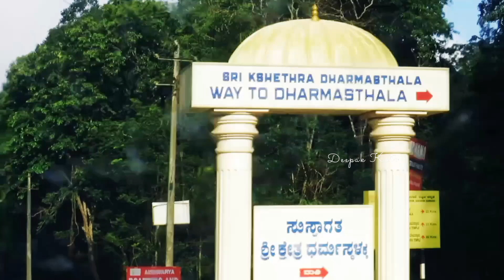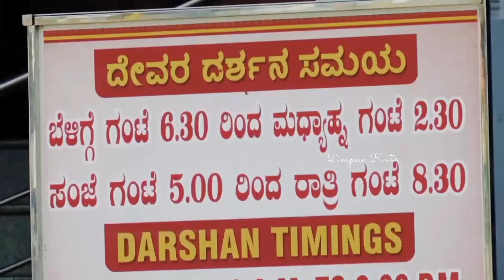Dharmasthala Manjunatha Devasthana | ಶ್ರೀ ಧರ್ಮಸ್ಥಳ ಕ್ಷೇತ | Lord Bahubali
Dharmasthala is an Indian temple town on the banks of the Nethravathi River in the Belthangady taluk of the Dakshina Kannada district in Karnataka, India. It is a panchayat village, and it is the only village in its gram panchayat. 800 years ago, Dharmasthala was known as Kuduma (ಕುಡುಮ) in Mallarmadi. then a village in Belthangady (ಬೆಳ್ತಂಗಡಿ)
The town is known for its Dharmasthala Temple which houses the shrine of Shiva, Manjunatha, Ammanavaru, Chandranath and the Dharma Daivas (guardian spirits of Dharma) — Kalarahu, Kalarkayi, Kumaraswamy and Kanyakumari. The temple is unusual in that it is run by a Jain administration and poojas are conducted by Hindu priests of the Madhva order. Lakshadeepa, the festival of lights, is the annual festival of Dharmasthala in November–December. On an average the flow of pilgrims is about 10,000 people a day. A mechanised kitchen provides free food for all pilgrims, and there are guest houses with modern amenities.
Dharmastala represents religious tolerance. A Jain Tirthankara is worshiped beside Daivas and Lord Manjunatha (Shiva). The priests are Vaishnavite Brahmins and the guardian of the temple a Heggade (Jain). To those who come here for justice, the Heggade dispenses judgments that are said to represent the will of the deities
In 1973, a statue of Lord Bahubali, carved out of a single rock, was installed at Dharmasthala on a low hill near the Manjunatha Temple. It is about 39 feet (12 m) high, has a 13 feet high pedestal and weighs about 175 tonnes. This is one of the five stone statues of Bahubali in Karnataka
Mass Marriages
To fight the dowry system and to cut unnecessary expenses involved in the celebration of marriages, Dr. Veerendra Heggade (ಡಾ|| ವೀರೇಂದ್ರ ಹೆಗ್ಗಡೆ) started free mass marriages in 1972. Annual mass marriages are held usually during April every year.[10] As of 2013, 10,698 couples have been married in mass marriages arranged by the Dharmasthala Temple Committee.[10] The expenses of the wedding dress, the mangalasutra and a wedding feast for a limited number of the couple's guests are borne by the Shri Kshetra.

Anna dana (ಅನ್ನದಾನ)
The average number of pilgrims per day to the temple is about 10,000. Every one of the pilgrims who visits Shri Kshetra Dharmasthala is treated like an honored guest, irrespective of caste, creed, culture or status. The "Anna Dana" (Food Donation) is one of the impressive aspects of this place. Free food is provided to the devotees. The temple has modern machinery. It makes quality food continuously, throughout the day. The dining hall is known as "Annapurna".

Vidya dana (ವಿದ್ಯಾ ದಾನ)
Shree Kshetra Dharmasthala, by the SDMCET Society, manages 25 educational institutions, ranging from primary schools, Gurukulas to teach yoga, Sanskrit, etc., to colleges having professional courses in engineering, medicine and dental science in Dharmasthala, Ujire, Mangalore, Udupi, Dharwad, Hassan, Mysore and a few other places in the state of Karnataka.

The Siddavana Gurukula started by Late Shri Manjayya Heggade has become a model educational institution. Over 250 students are provided free lodging and board and learn Yoga & Sanskrit, in addition to the basic school curriculum. The speciality of this institution is its endeavor to teach values based on Indian culture.